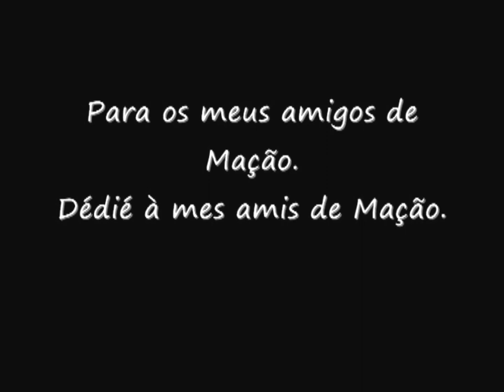Tesouros naturais / Trésors naturels de Mação: 93. Escaravelho, Scarabée: Copris hispanus.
Este bonito escaravelho mediterrânico (Península Ibérica e zona das oliveiras em França) cava túneis debaixo dos excrementos das vacas ou dos cavalos. Frequentemente, é atraído por as luzes da cidade de Mação (Centro de Portugal. / Ce magnifique scarabée méditerranéen (Péninsule ibérique et zone de l'olivier en France) creuse des tunnels sous les bouses ou les crottins dont il se nourrit. Il est souvent attiré par la lumière des rues de Mação (Centre du Portugal). / This beautiful Mediterranean beetle (Iberian Peninsula and area of olive trees in France) digs tunnels under cow dung or horse dung. It is often attracted by the lights of the city of Mação (Center of Portugal).